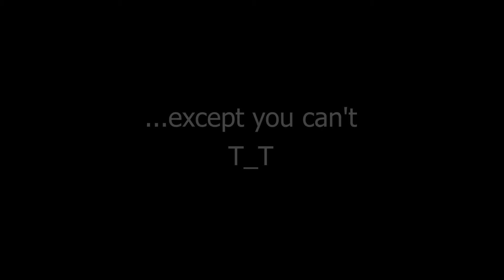when you want 0,001 speedrun Baal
at least it will be fun to explore Watatsumi and seiran island...with lv 20 baal.